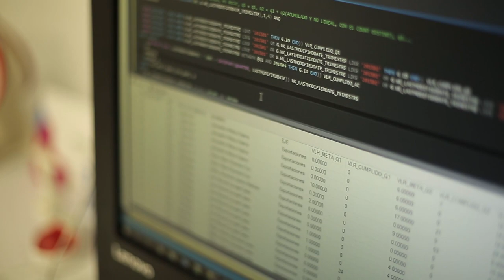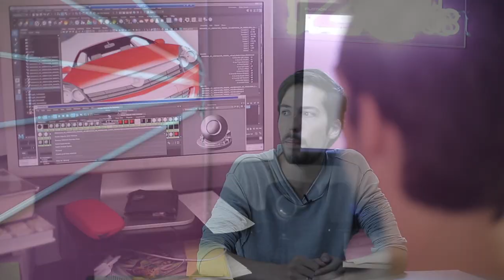Casos de éxito - Facultad de Ingeniería, Diseño e Innovación